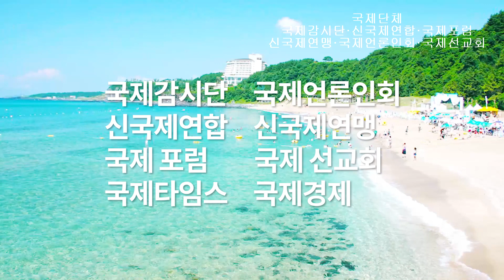나경원 "존경하고 사랑하는 대한민국 국민 여러분"…"우리는 존경하고 사랑하는 사람은 전세게에 한명도 없습니다" 국제감시단 "자식새끼들은 이깁니다. 정치인(공무원)들도 다 이깁니다"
4일 오후 서을 세종대로 광화문광장 일대에서 열린 '문재인 STOP, 국민이 심판합니다' 3차 장외집회